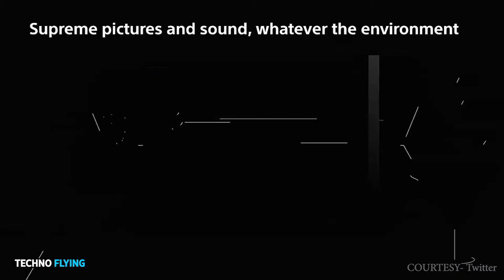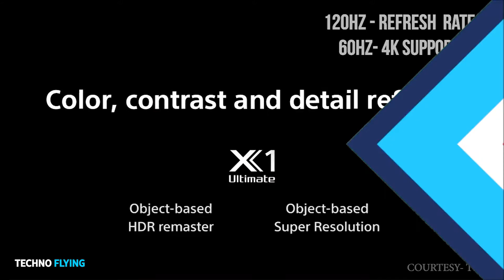Sony Smart TV | Sony OLED Tv | Sony A8H OLED Tv Price and specifications | Sony 4k ultra HD Tv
Dosto Is Video Me Maine Aapko Sony A8H OLED Tv | Sony Smart Tv | Sony A8H Price and specifications Sony 4k ultra HD Tv  Ummeed Hai Aapko Ye Video Pasand Aayegi. Agar video Acchi lagi ho toh like karna na bhule.

Your Words

sony oled tv 2020 sony oled tv 55 inch, sony oled tv price in india sony oled tv vs lg oled tv

Credit:
Editing & VO: Amir Khan
Image Source: Google

आपको यहाँ देश और दुनिया की Latest Technology से जुडी हर बड़ी खबर देखने को मिलेगी जेसे लेटेस्ट tech updates और reviews के साथ best recharge, Plans, popular  मोबाइल पर मिलने वाले Exclusive offers के लिए हमें Facebook, Twitter, Instagram और Blog पर फॉलो करना ना भूलें। इसी तरीके Latest खबरे सबसे पहले पाने क लिए

Image is usde only for News purpose..
Thanks to 360 Gadgets, jagran and news18 for image and News